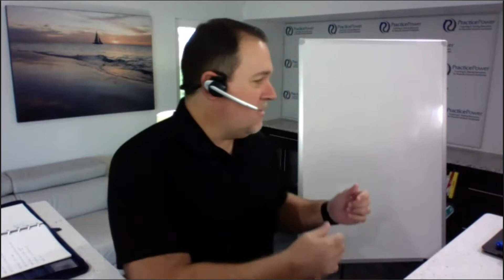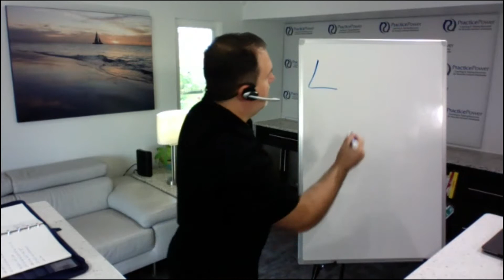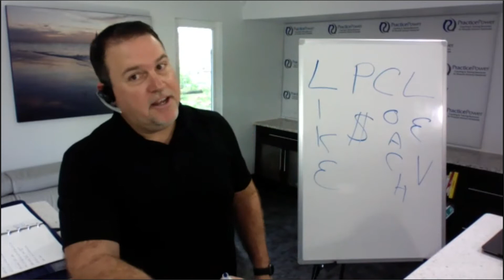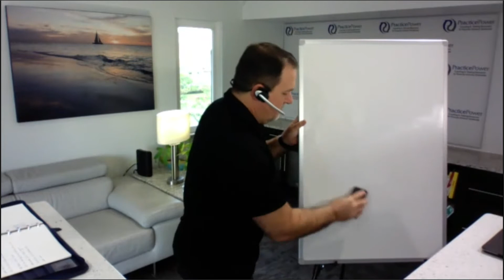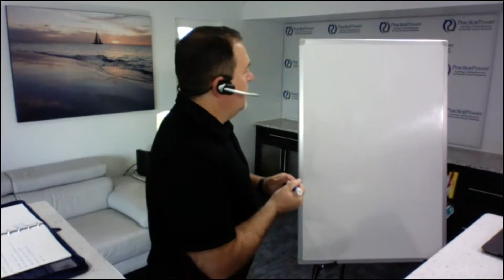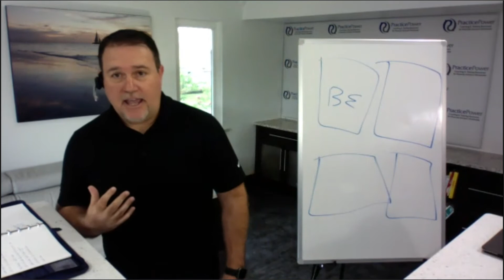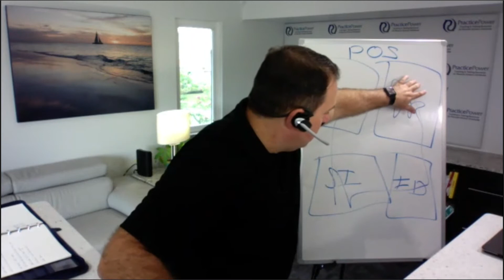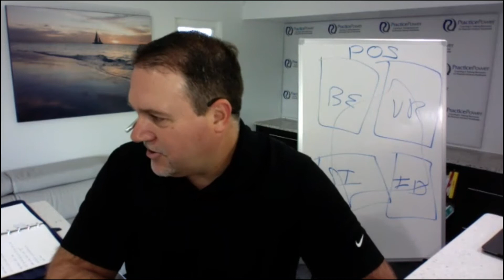Ask Coach Joe Anything Live Q & A Coaching For July 2017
Each month I invite PracticePower Academy members to join me for a live unrehearsed coaching session where they submit their questions in advance and allow me to help them.

We cover marketing, business development, personal development., and taking it all to the next level.

Give me a thumbs-up or thumbs-down. If you are looking for my free training with tools, templates, and videos. You will find over 300 hours of free training for advisors.

Joe Lukacs has specialized in coaching and consulting financial advisors for nearly 25 years. In that time he has personally conducted over 45,000 individual coaching sessions with financial advisors.
He is the author of “Practice Power, 12 Steps to Take Your Business to the Next Level.” He frequently contributes to industry websites such as Horsesmouth, Producers Web, and much more.
He has delivered both keynote addresses and multi-day training to thousands of financial advisors worldwide. His direct and no-nonsense approach has won him high marks.

In 2009, Joe Lukacs created the Practice Power Coaching System website where advisors can create a powerful business and life plan, watch 100’s of hours of coaching e-learnings, and track their goals and activities. Each week his Practice Power Podcast is listened to by over 6,000 advisors worldwide.

In 2000, Joe Lukacs was named one of the industry’s top troubleshooters by Registered Rep Magazine.

In 2012, Joe Lukacs was named one of the top 4 coaches in the entire financial services industry by Registered Rep and Wealth Management. He is the only coach/consultant named in both lists.

In 2015, Joe Lukacs created the Platinum Partnership, the industry’s only 100% performance based consulting and coaching arraignment where his firm is compensated 100% on the basis for growing the advisors' revenue.

In 2016, Joe Lukacs founded Magellan. a study group/mastermind that explores current and future best practices, optimal business models, and ideal life and lifestyle creation in the financial advisor space.